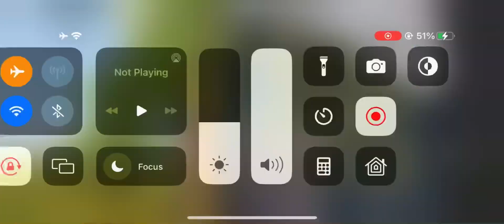pubgmobile pubgvideo pubgviral pubg